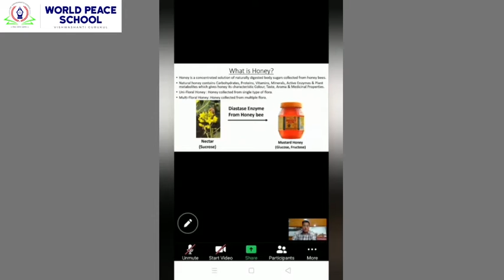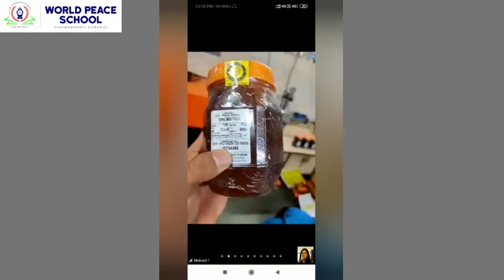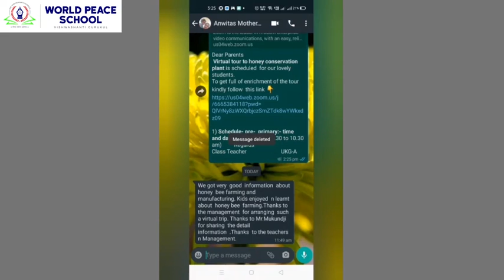Virtual field trip to Honey Conservation Plant | World Peace School | Alandi | 2020-21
Dr. Vishwanath Karad World Peace School, Alandi, Pune

 Date: 19/12/2020

Virtual field trip to Honey Conservation Plant

To acquaint *Grade:- Nur to II * with the concept of Virtual field  visit to Honey Conservation plant

Virtual field visits offer students different ways of learning.

BEE BONANZA
Honey is prepared naturally no added flavors!

These are loyal employees of nature.

1) Students learned about
The efficiency of hard work,
Connected to nature
The lifecycle of honey bee

2) Honey filtration, purification
Packaging with this virtual tour.

3) Honey is sweet yet a medicine.
Blood purifier cleanses skin and many more…..

4) Students loved this sweet tour of the honey conservation plant.